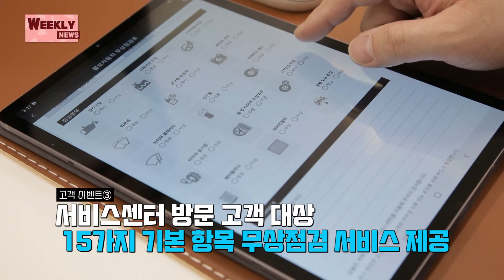판교 지역 최초! 도장·판금 등 사고 수리 싹 가능!👍 코오롱오토모티브 의 위엄✨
볼보 공식 딜러 코오롱오토모티브
새로운 분당 판교 서비스센터의 규모는?

일일 평균 일반정비는 40대,
사고 수리는 월 180대까지도 가능! ✨

1:05  오픈 이벤트 확인하고 어서 방문하세요!🔥